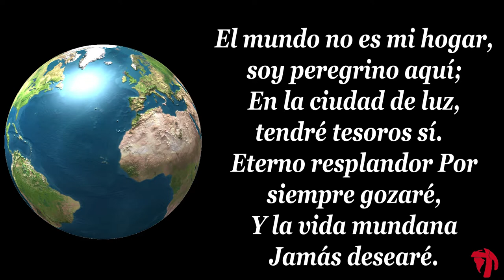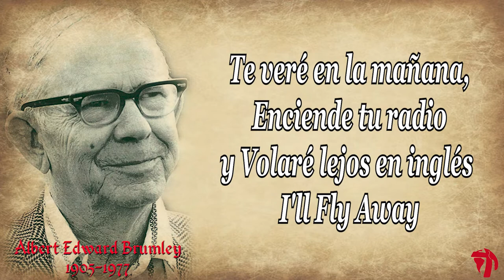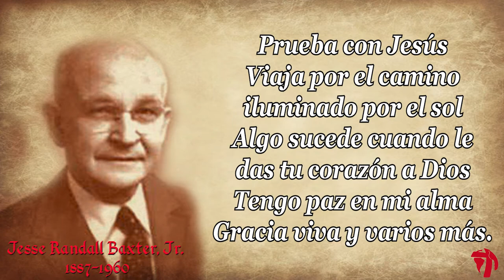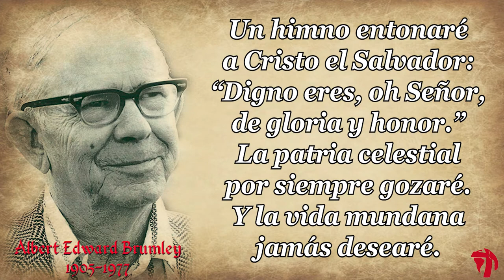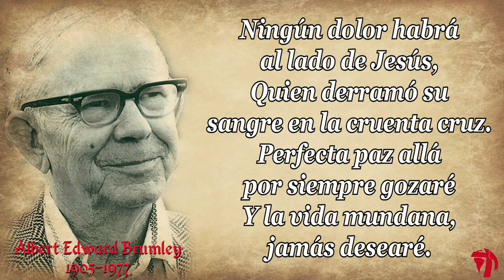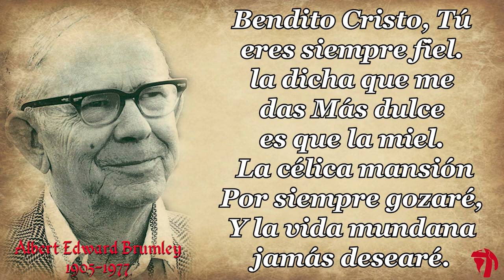34 ALBERT EDWARD BRUMLEY EL MUNDO NO ES MI HOGAR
El Mundo No Es Mi Hogar
Verso 1
soy peregrino aquí;
En la ciudad de luz,
tendré tesoros sí.
Eterno resplandor Por
siempre gozaré,
Y la vida mundana
Jamás desearé.
Coro
Bendito Cristo, Tú
eres siempre fiel.
la dicha que me
das Más dulce
es que la miel.
 La célica mansión
Por siempre gozaré,
jamás desearé.
Verso 2
Un himno entonaré
a Cristo el Salvador:
“Digno eres, oh Señor,
de gloria y honor.”
La patria celestial
por siempre gozaré.
jamás desearé.
Verso 3
Ningún dolor habrá
al lado de Jesús,
Quien derramó su
sangre en la cruenta cruz.
Perfecta paz allá
por siempre gozaré
jamás desearé.

La historia detrás del himno

Una canción que nos anima a acumular tesoros no en la tierra sino en el cielo es
El texto y la música son de origen desconocido.
A veces se atribuyen a Albert Edward Brumley (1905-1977).
Brumley hizo lo que indudablemente es el arreglo más popular de la canción
 para su libro de 1937 Radio Favoritas, y es el que se usa en la gran mayoría
 de los himnarios en inglés.
Sin embargo, se ha averiguado que la primera aparición de la canción parece haber sido en un himnario de 1919. Muchos creen que proviene de la tradición espiritual afroamericana del Sur.
Un arreglo más acertado en cuanto a la letra se lo debemos
Jesse Randall Baxter Jr. (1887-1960).
Fue publicado en el libro de partituras “Canciones sentimentales” de 1946
por la Stamps-Baxter Music and Printing Co.
(aunque la versión de Baxter parece ser solo una repetición de la de Brumley).
Albert Edward Brumley  Nació el 29 de octubre de 1905 en Oklahoma.
Fue un compositor y editor de música estadounidense,
 prolífico en el género del góspel.
Pasó gran parte de su vida cortando y recogiendo algodón en la granja de su familia. En 1926, se matriculó en el Instituto de Música Hatford de Hartford, Arkansas, y estudió allí hasta 1931.
El instituto fue dirigido por Eugene Monroe Bartlett, propietario de la Compañía de Música Hatford y compositor de la conocida canción Gospel " Victoria en Jesús".
Brumley compró la Compañía de Música Hatford en 1948.

Brumley se casó con Goldie Edith Schell en 1931.
Vivían en las orillas de Big Sugar Creek en Powell,
Missouri, donde criaron a seis hijos.

Escribió más de 800 canciones, entre ellos están
" Te veré en la mañana" "Enciende tu radio" y " Volaré lejos" en inglés
Brumley ha sido incluido en el Salón de la Fama de los compositores de Nashville,
 el Salón de la fama de la Música Gospel y el Salón de la fama de Fama de la Música de Oklahoma.
Albert brumley era miembro de la Iglesia de Cristo
y está enterrado en el cementerio Fox Church of Christ cerca de Powell, Missouri.
Murió el 15 de Noviembre. de 1977.

Jesse Randall Baxter, Jr. (8 de diciembre de 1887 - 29 de enero de 1960),
conocido profesionalmente como J.R. Baxter y algunas veces como "Pap",
fue un compositor y editor estadounidense de Gospel.
Nació en Lebanon, Alabama. Era granjero y se casó con Clarice Howard en 1918.

Estudió música con afamados compositores del momento, y en 1926 compró una participación en la editorial discográfica de música gospel Virgil O. Stamps.
 La empresa Stamps-Baxter se convirtió en uno de los principales editores de canciones gospel a principios del siglo XX.

Baxter dirigió la oficina de la compañía en Chattanooga, Tennessee,
hasta la muerte de Stamps en 1940; Después, Baxter se mudó a Dallas,
Texas para dirigir la oficina principal.

El interés de Baxter en la enseñanza escolar lo llevó a publicar cancioneros
con notas de forma  para aprender música y a patrocinar una Escuela de Música
de Stamps-Baxter, ambas contribuyeron a la popularidad de la música Gospel.

Baxter también compuso canciones de Gospel; sus obras incluyen
" Prueba con Jesús"
"Viaja por el camino iluminado por el sol"
"Algo sucede cuando le das tu corazón a Dios"
"Tengo paz en mi alma "
"Gracia viva" y varios más.
Murió el 29 de enero de 1960 en Dallas, Texas. Después de la muerte de Baxter,
su esposa continuó dirigiendo el negocio hasta que ella murió,
luego el cual fue vendido a Zondervan.
En 1997, Baxter fue incluido en el Salón de la Fama
de la Asociación de Música Gospel Southern.